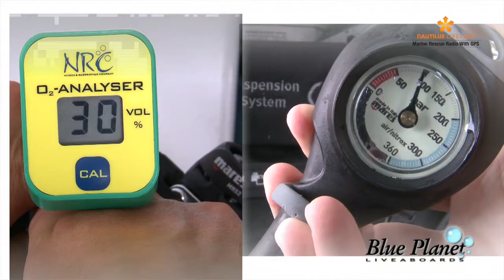Into The Blue - Movie trailer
Blue Planet Liveaboards present the Movie trailer "Into The Blue"